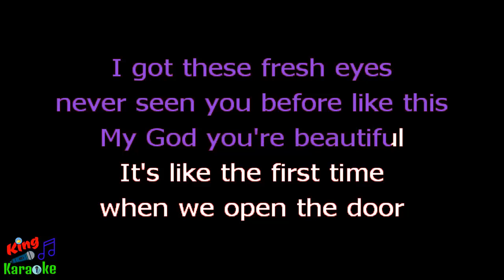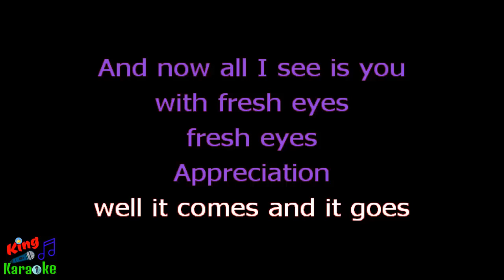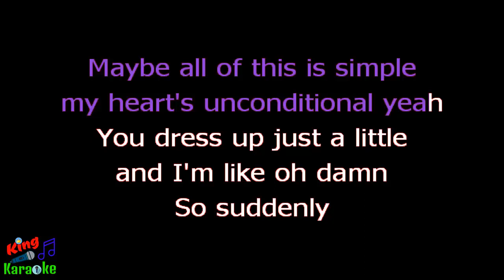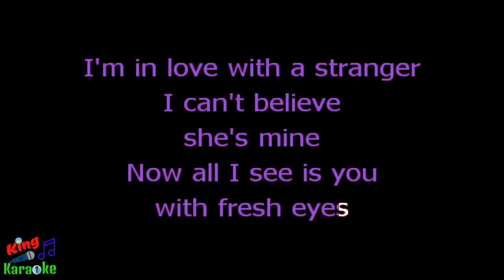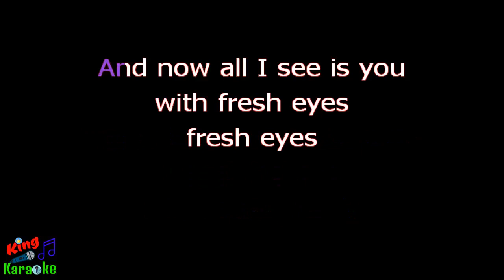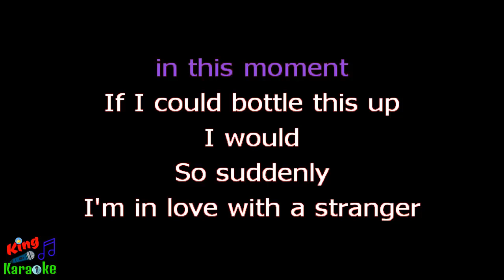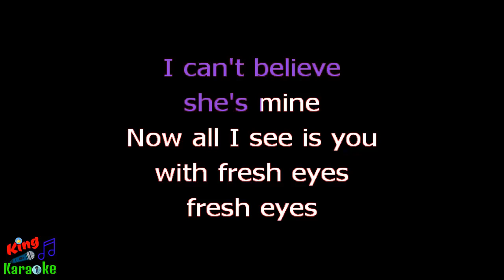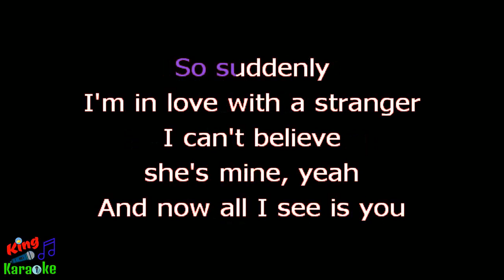🎤 Andy Grammer - Fresh Eyes (Karaoke) - King Of Karaoke